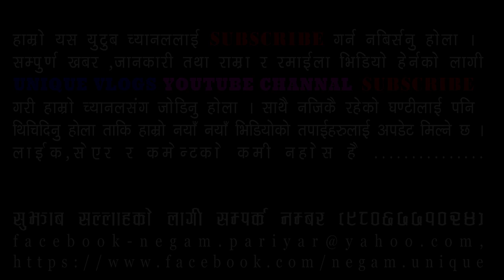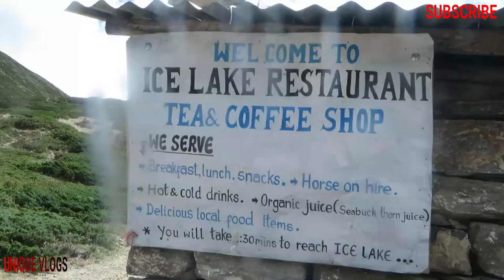UPER MANANG TO ICE LAKE TREKING VLOGS -EPS-03-UNIQUE VLOGS